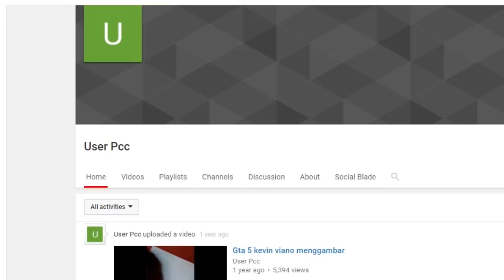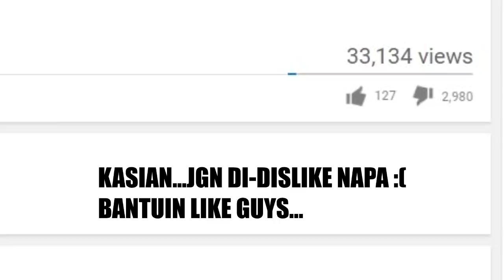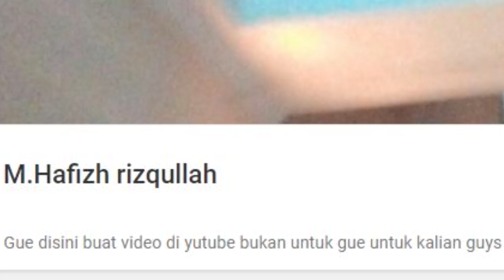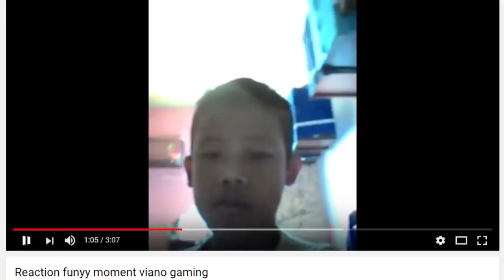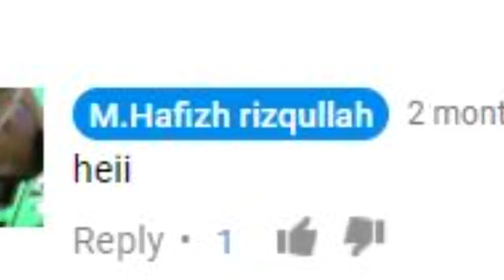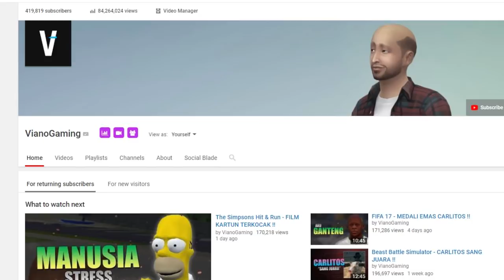SAYA KEVIN VIANO YA